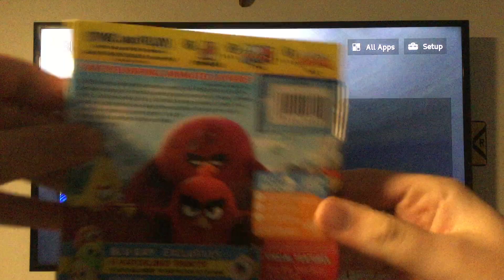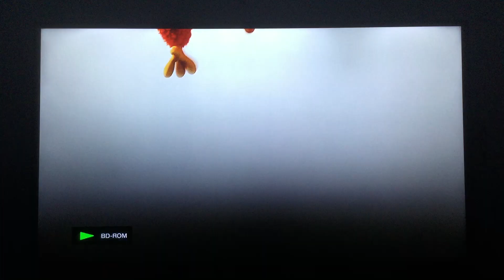Opening to The Angry Birds Movie 2016 Blu ray